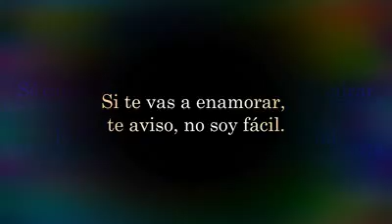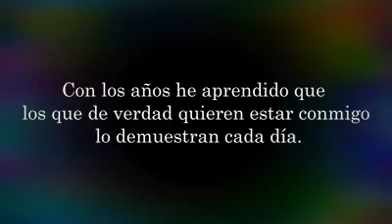Si te Vaz a enamorar de mi hazlo bien.